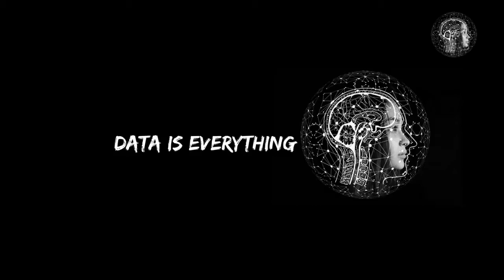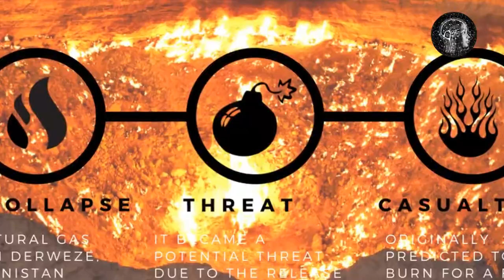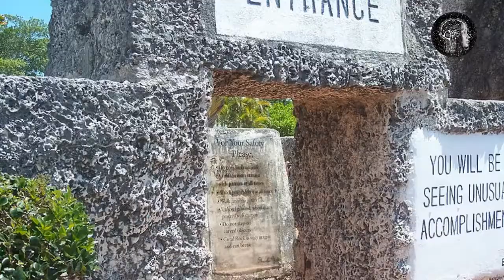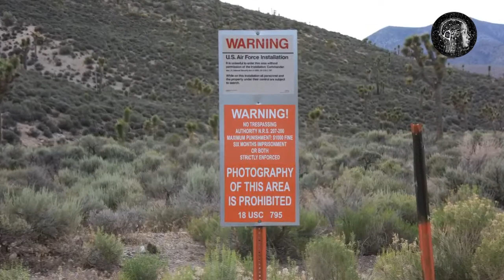10 mysterious places on earth even scientists dont have answers 😲😲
10 mysterious places on earth even scientists dont have answers

Planet Earth is full of amazing natural wonders and jaw-dropping man-made wonders, a beautiful place that never fails to amaze Planet Earth. However, our world isn't without its fair share of mysteries. If you are fascinated by locations with mythical origins or unexplained events that will give you goosebumps, you will be amazed by these enigmatic locations around the world.

00.32 - Introduction
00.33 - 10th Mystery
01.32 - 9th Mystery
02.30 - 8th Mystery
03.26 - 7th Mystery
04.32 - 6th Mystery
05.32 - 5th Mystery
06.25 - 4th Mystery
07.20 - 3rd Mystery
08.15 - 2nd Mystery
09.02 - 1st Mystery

Our other Videos to Follow -

10 mysterious places in the world 2020, 10 mysterious places on earth scientists trying to solve, strangest places, Mysterious places, world facts, things you won't believe, Scientifically Impossible, mysterious places to visit, mysterious places on earth, top mysterious places, unsolved mysterious, 10 mysterious places on earth even scientists dont have answers, most mysterious places on earth, mystery, 10 most, scientists cant explain,